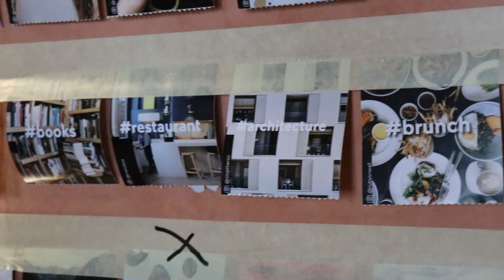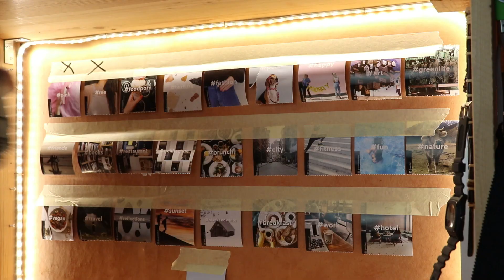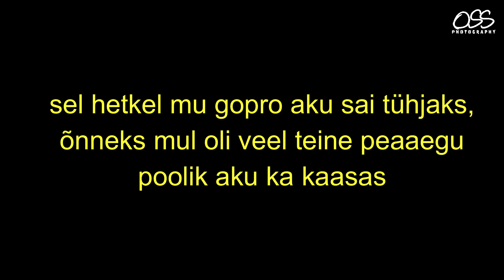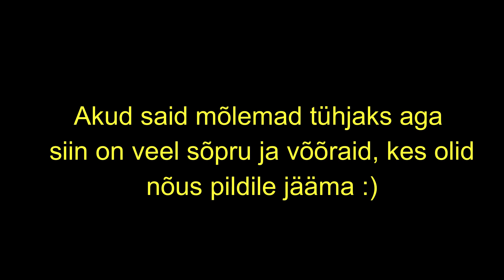EP_007 õpetage mind rääkima palun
Ma ei saanud öösel magada, vinguandur piiksus